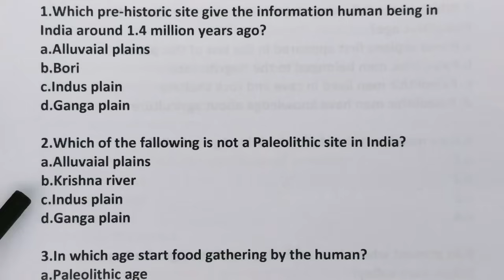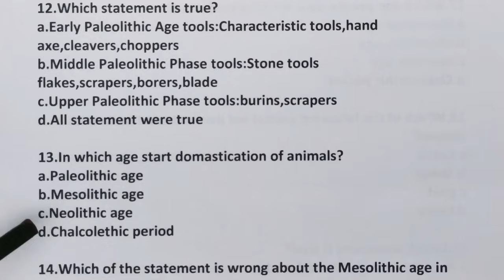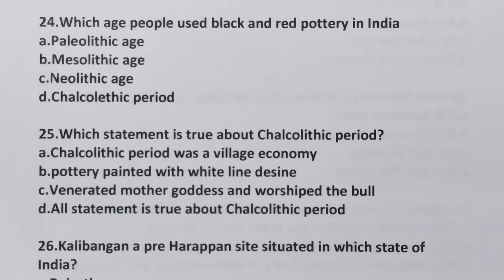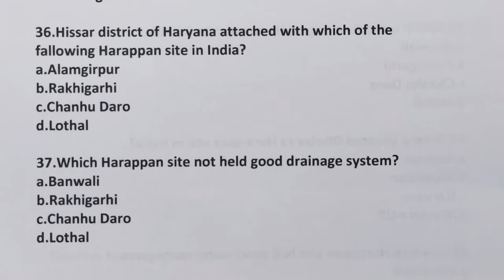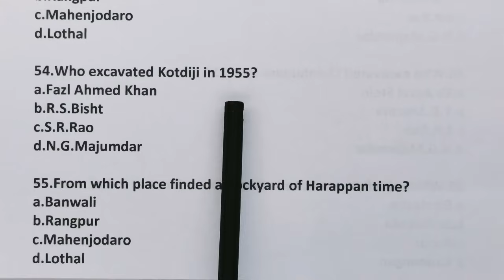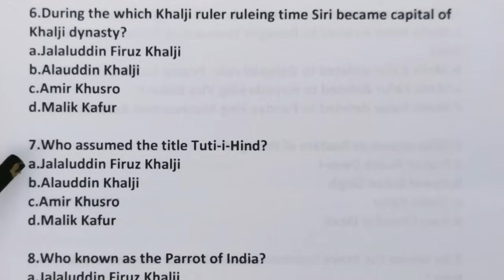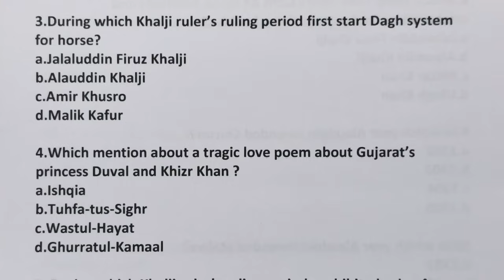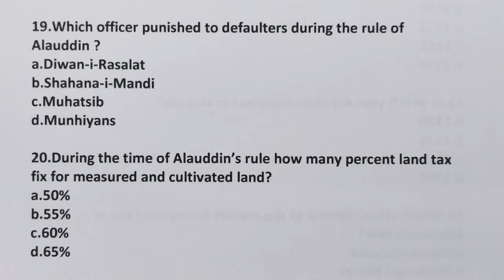PGT Il SSB ll Full Test Series 11 ll Pre History and Medieval history of Indiall100 Q and A ll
100 questions and answers for SSB and NET.
From chapter Pre History and Medieval India history.